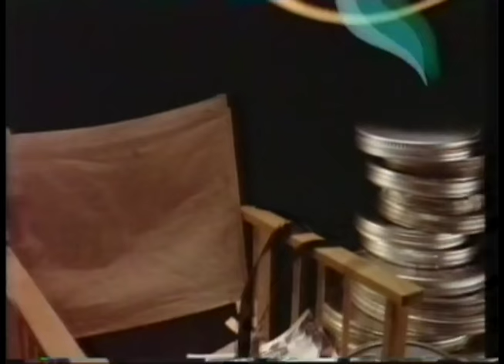Kryzsztof Kieslowski introduces A Short Film About Killing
From the Film Club, BBC2, 9th march 1991